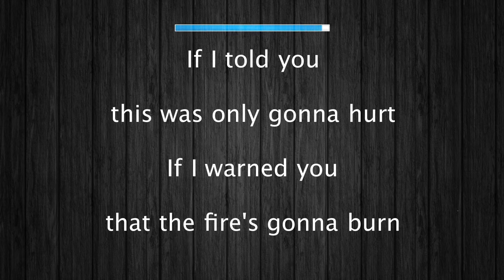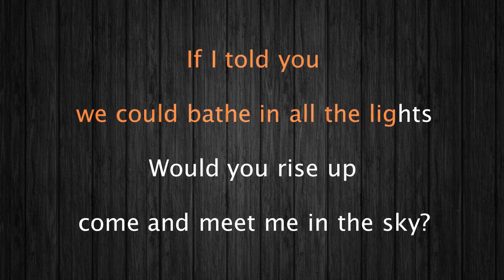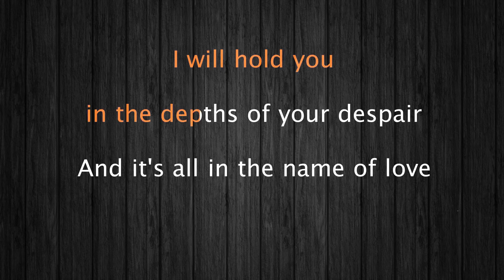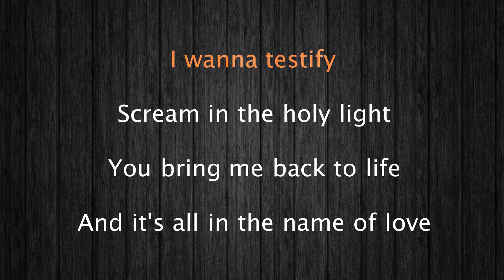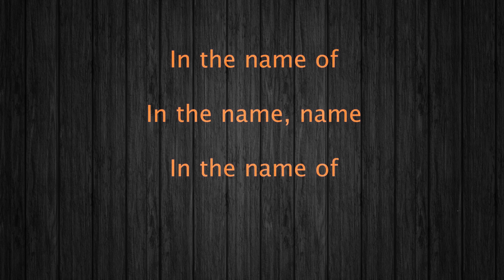Martin Garrix, Bebe Rexha In The Name Of Love Karaoke 12 tones _ Higher tone +2 _ Key D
Martin Garrix, Bebe Rexha In The Name Of Love Karaoke 12 tones _ Original beat_ Key C
Martin Garrix,  Bebe Rexha In The Name Of Love Karaoke 12 tones _ Lower tone -1 _ Key B
Martin Garrix, Bebe Rexha In The Name Of Love Karaoke 12 tones _ Lower tone -2 _ Key A#
Martin Garrix, Bebe Rexha In The Name Of Love Karaoke 12 tones _ Lower tone -3 _ Key A
Martin Garrix, Bebe Rexha In The Name Of Love Karaoke 12 tones _ Lower tone -4 _ Key G#
Martin Garrix, Bebe Rexha In The Name Of Love Karaoke 12 tones _ Lower tone -5 _ Key G
Martin Garrix, Bebe Rexha In The Name Of Love Karaoke 12 tones _ Higher tone +1 _ Key C#
Martin Garrix, Bebe Rexha In The Name Of Love Karaoke 12 tones _ Higher tone +3 _ Key D#
Martin Garrix, Bebe Rexha In The Name Of Love Karaoke 12 tones _ Higher tone +4 _ Key E
Martin Garrix, Bebe Rexha In The Name Of Love Karaoke 12 tones _ Higher tone +5 _ Key F
Martin Garrix, Bebe Rexha In The Name Of Love Karaoke 12 tones _ Higher tone +6 _ Key F#